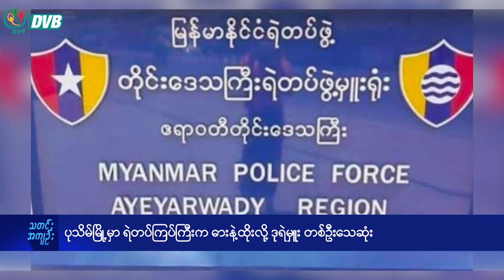DVB Digital ည ၇ နာရီ သတင်း (၁၉ ရက် စက်တင်ဘာလ ၂၀၂၄)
- အုတ်တွင်းမြို့နယ် ဝက်ဖြူကုန်းကျေးရွာမှာ ရေဘေးရှောင်တွေ အစာအဆိပ်သင့်။
- ရေဦးမှာ ခရီးသည်တင်ကား မိုင်းထိမှန်ပြီး အမျိုးသမီးတဦးသေဆုံး။